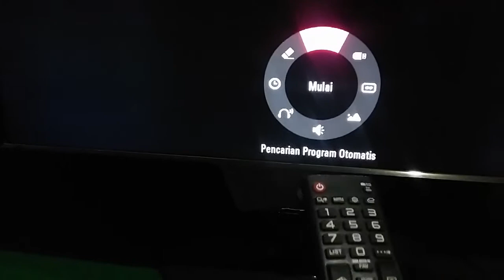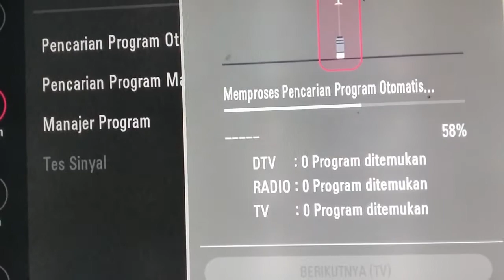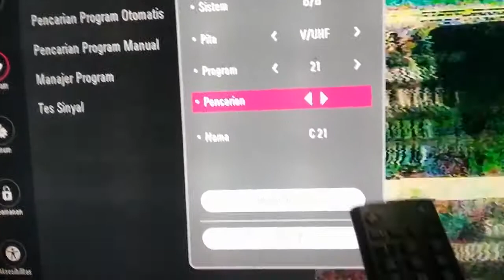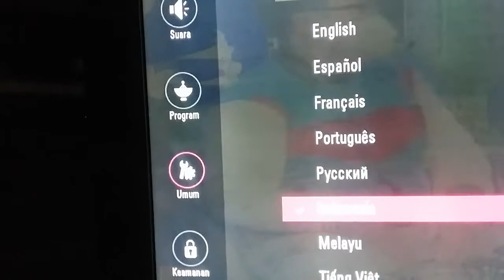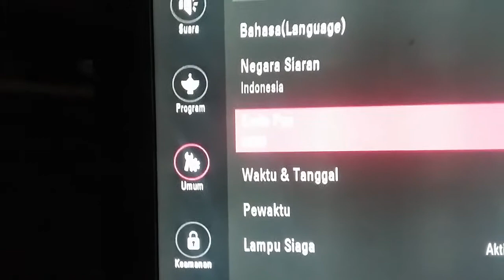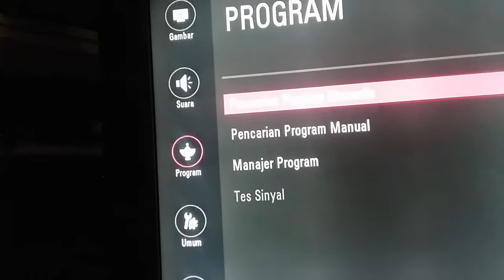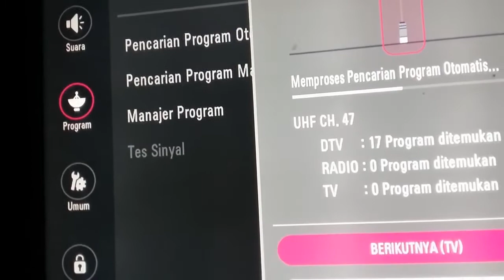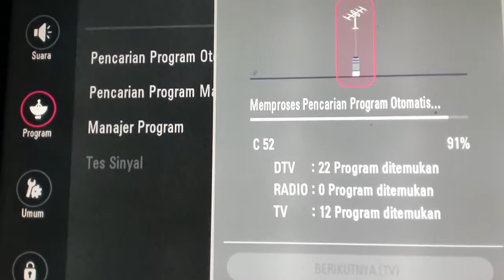cara program dtv dan program manual dan otomatis tv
cara ini bisa di lakukan untuk mengetahui tv led kita supot sama siaran DTV apa belum. dan juga tip cara program tv let kita  dengan pencarian manual atau otomatis. bisa di trapkan ke semua merek tv pada dasarnya sama